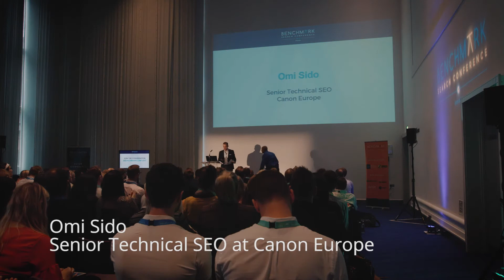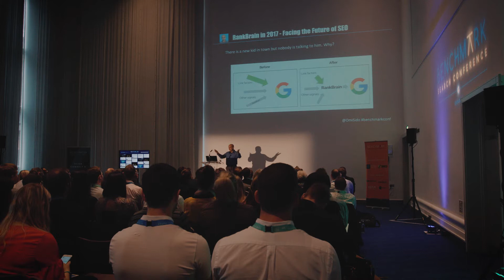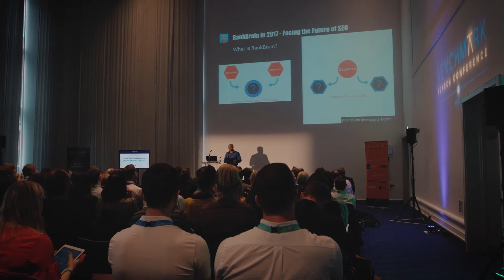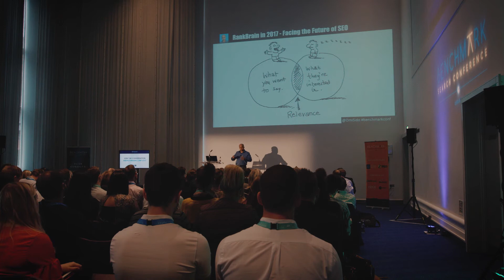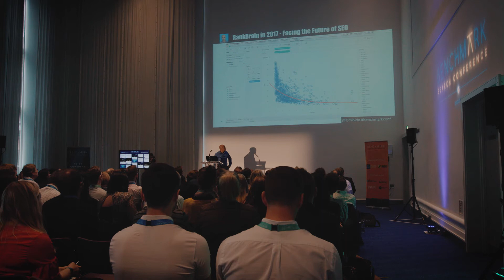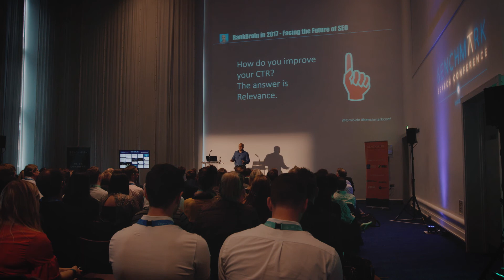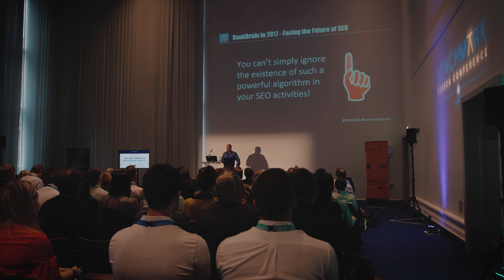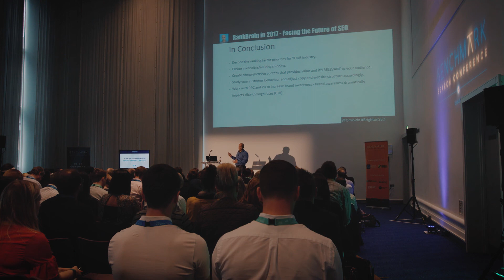RankBrain in 2017 - Facing the Future of SEO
From Click Consult's Benchmark Search Conference 2017, The Bridgewater Hall, 21st September. Presented by Omi Sido, Senior Technical SEO, Canon Europe.